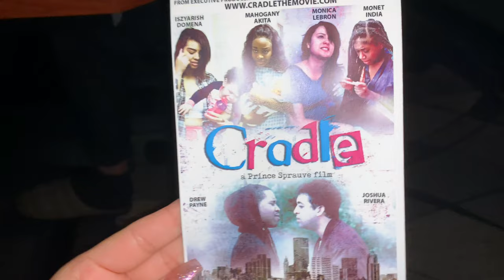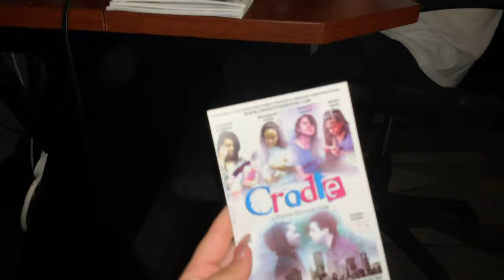✨ CRADLE PREMIERE ✨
I honestly can't believe I went in a hummer limo this was my first experience ever being in a limo and it was amazing lol ANYWAYS I hope you guys enjoyed watching this vlog as much as I enjoyed filming it :) Make sure to subscribe because I WILL be posting more often and don't forget to like and leave comments (I love reading comments lol)

SC: YaslinYarterx3

Thank You Guys For All The Support, It Genuinely Means A Lot To Me ❤️✨